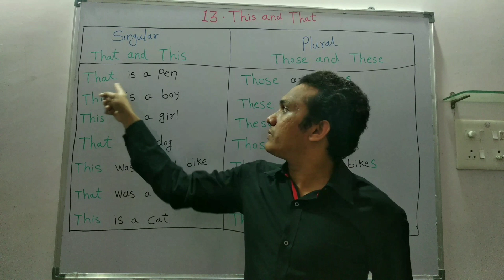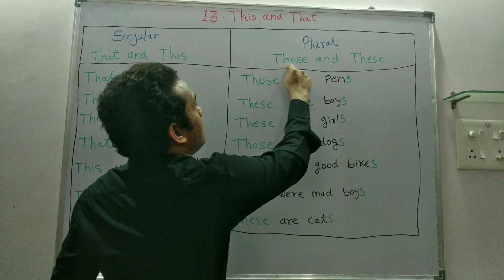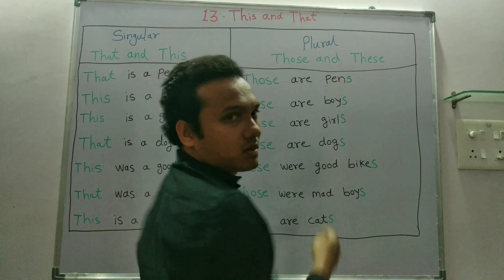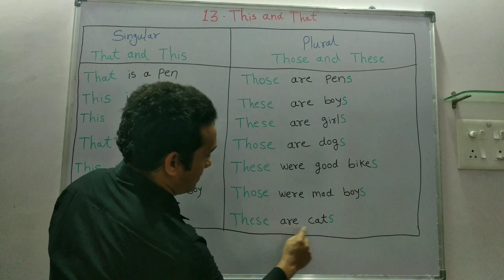This and That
Singular = Plural
This        = These
That       = Those